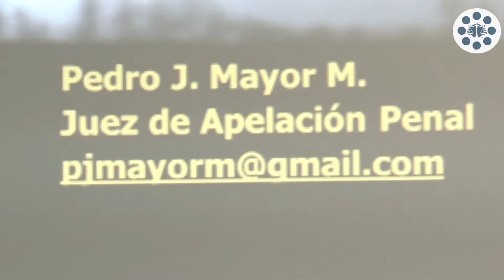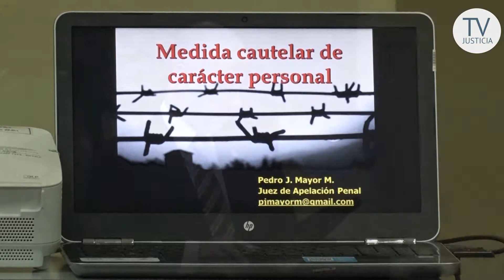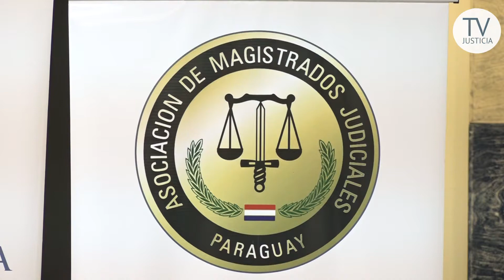Diplomado en Derecho Penal y Procesal Penal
Las medidas cautelares y control judicial fueron abordados durante el diplomado en Derecho Penal y procesal penal que se desarrolla en el Palacio de Justicia. El doctor Pedro Mayor Martínez fue el principal expositor.